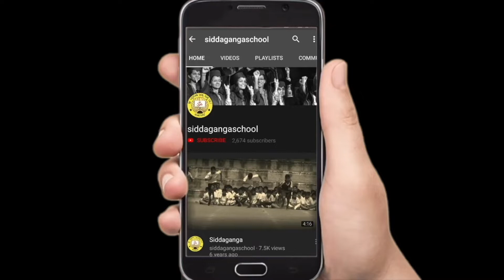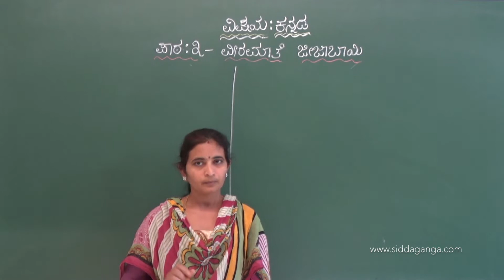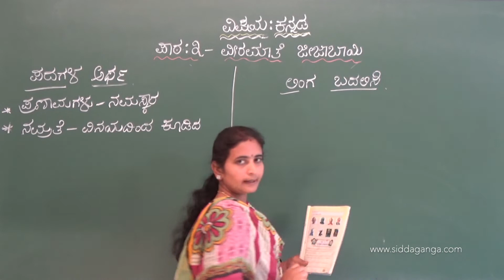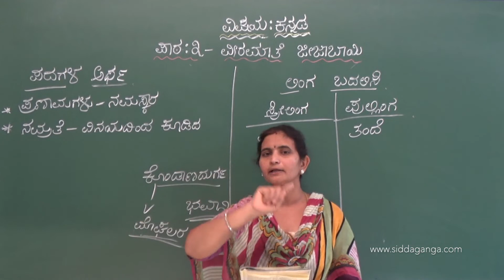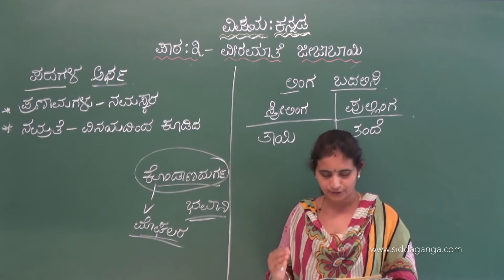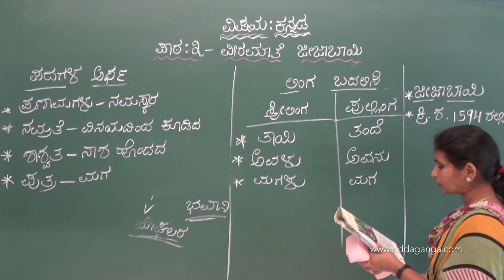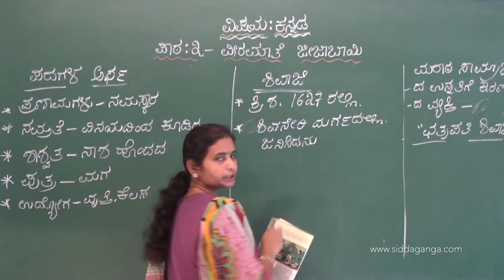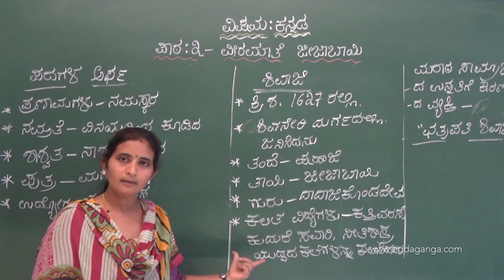CBSE 4 - STATE 4 - KANNADA - VEERMAATE JIJABAI - PART 1